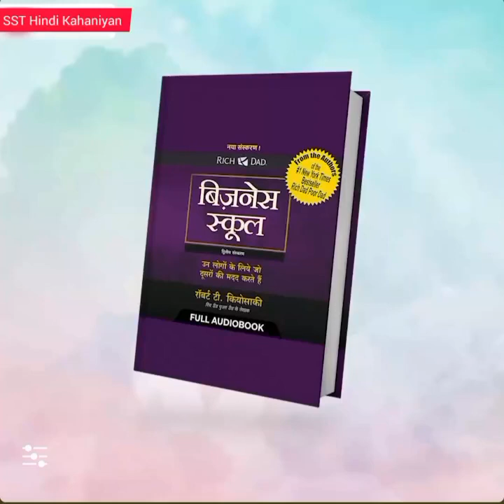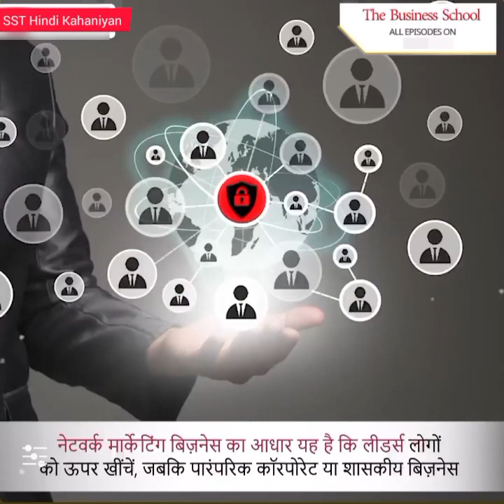बिजनेस स्कूल Business School 🏫 Full Audio Book 📚 बिजनेस आइडिया Business Idea | Pocket FM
business idia
business kaise kare
business ki suruvat kaise kare
business karne ka tarika
business audio book